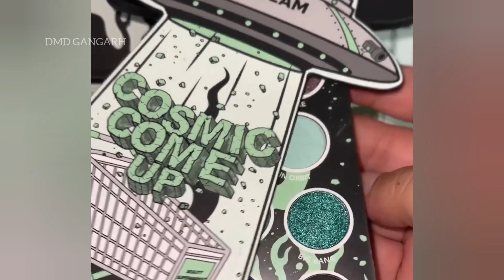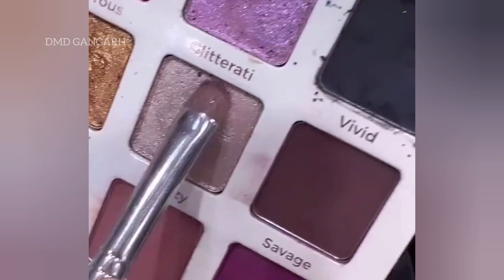Navratri Special Eye Makeup Ideas || Eyeshadow Makeup Tutorial